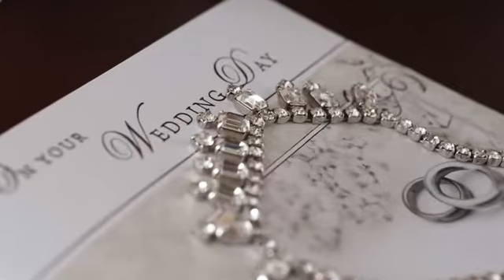The Wedding of Anna and Scott 07/08/2010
The wedding of Anna Young and Scott Harrower, Saturday August 7th 2010, Park Hotel, Dollar Park, Callendar Park - Falkirk, Scotland